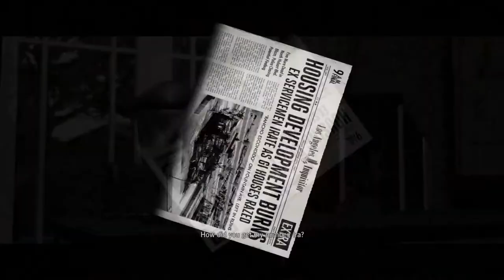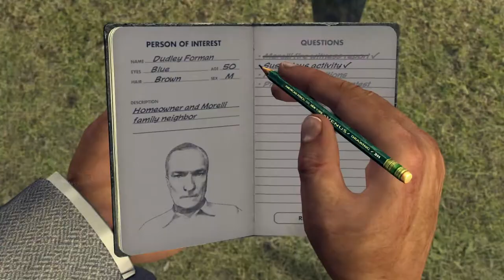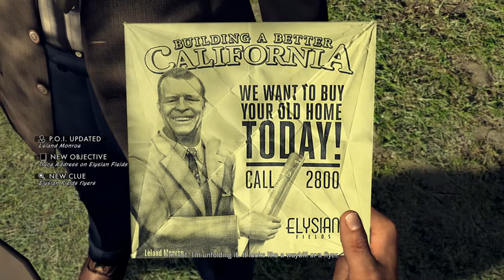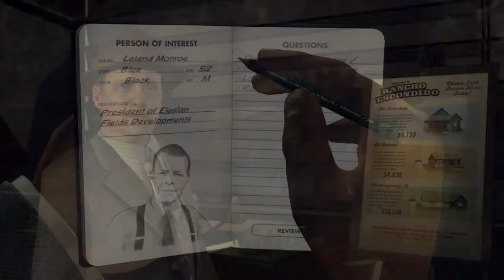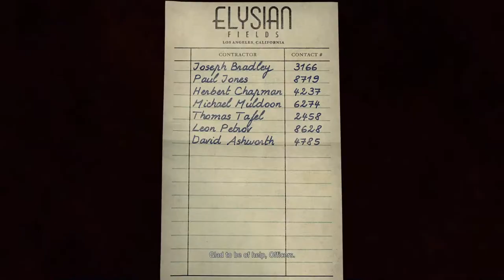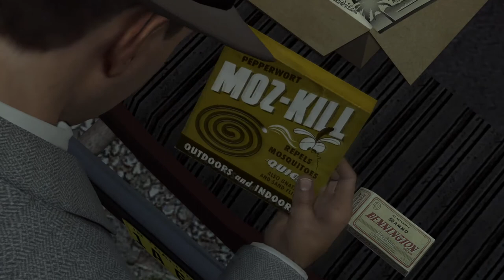L.A. Noire Remastered 100% Walkthrough Part 37: A Walk in Elysian Fields 1